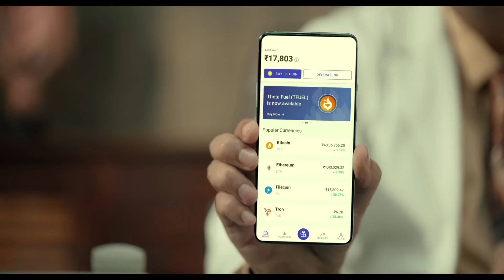Coinswitch Kuber -You are In Charge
Client: Kuber
Agency: Nihilent
Brand: Coinswitch
Creative Team: Amit Thakur, Siddharth Mehta
Client Servicing: Dipankar Mukherjee, George Varghese
Planning: Shweta Korgaonkar

Production Company: Skadoosh Films
Producer: Shraddha Singhvi
Director: Siddharth Sikand
Cinematographer: Aditya Kapoor
Associate Producer: Shivani Ghosh

Main Cast: Kunal Roy Kapoor
Manager: Sophia Shaikh, Bling entertainment

Line Producer Mumbai: Sivanar Konar
Production Manager: Aadhil Khan, Sanket Shetty
Gaffer: Raj
Focus Puller: Gaurav Shah
Production Designer: Parul Bose
Art Director: Bhavika Rathod
Costume Stylist: Twisha Ganjoo
Costume Stylist Asst. Siddhi
Makeup Artist: Nisha Gulati
Prosthetics: Jeetu
Casting Director: Vishal Patwar
Chief AD: Aashima Sharma
DA: Nishika Srikar
2nd AD: Varsha Shajikumar

Post Supervisor: Riyaz Magrabi
Offline Editor: Murli
Online Editor: Rohit Kumar
Colorist: Kabir Nagranee
CG: Shashank Borkar After studio
Music Composer : Charan Singh Pathania
Manager: Karan Gupta
Sound engineer: Prince
Sound Studio: Orbis sound studio

Accounts Team: Kamran Habib Faisal, Aisha